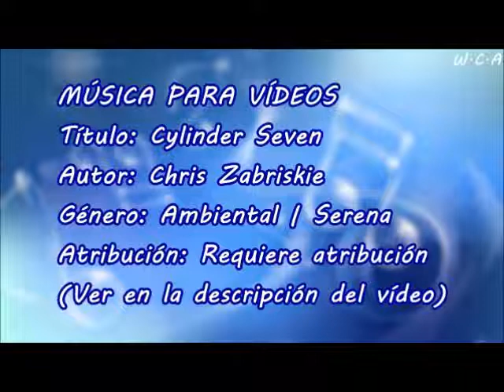Cylinder Seven - Chris Zabriskie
Título: Cylinder Seven
Autor: Chris Zabriskie
Género: Ambiental | Serena
Atribución: Requiere atribución